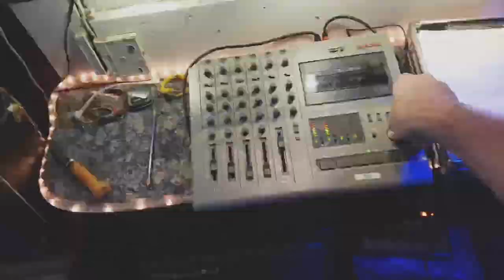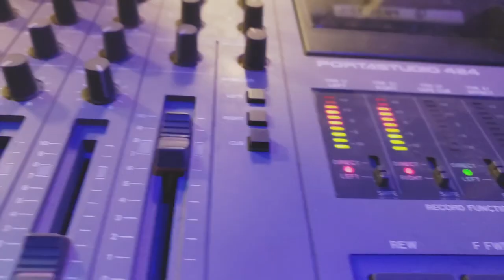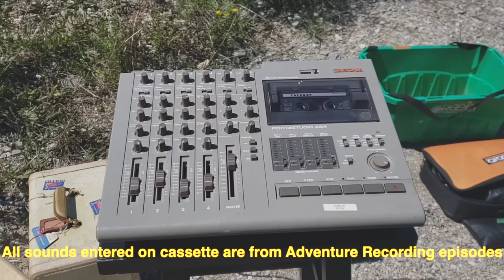4track Cassette Broadcasted Thru Stereo Culverts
The much awaited session of loops, samples and one-shots being broadcasted through stereo culverts from a 4track cassette machine. Two amps are fed sounds from Adventure Recording sessions and mixed just for this session. Sounds and compositions to be used for an upcoming soon-to-be -released film from The Jawshop.